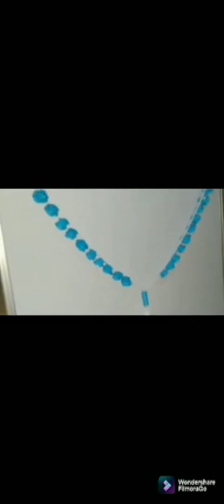Japamala acharanam Areepalam unit